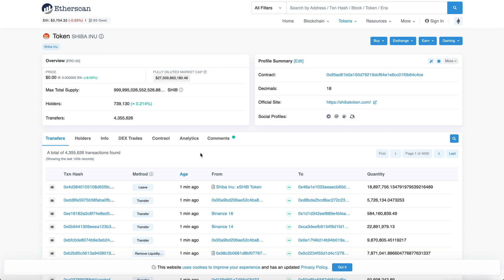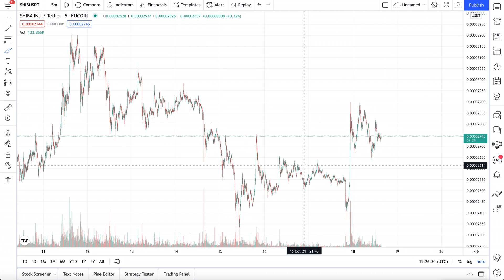SHIBA INU COIN IS ABOUT TO EXPLODE AGAIN - NEXT WAVE OF BUYERS ARE HERE - SHIB PRICE PREDICTION